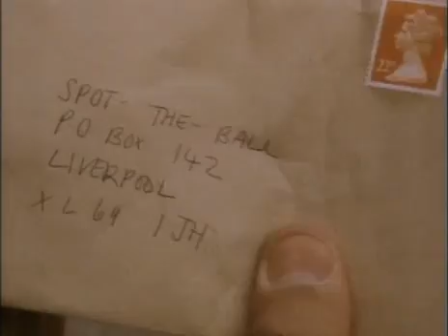Mr Bean The Bus Stop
Rare Episodes Of Mr.Bean